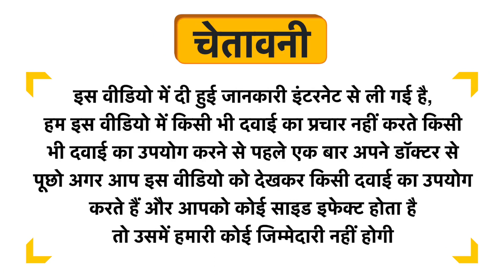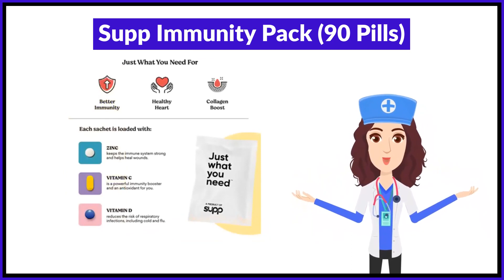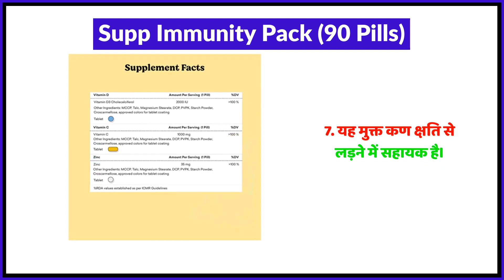Supp Immunity Pack (90 Pills) Uses in Hindi | Side Effects | Review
Supp Immunity Pack (90 Pills) Uses in Hindi | Benefits | Side Effects | Dose